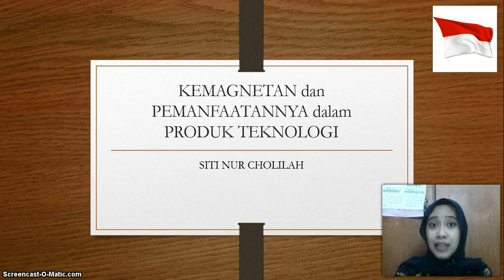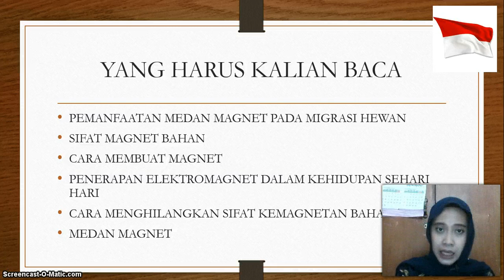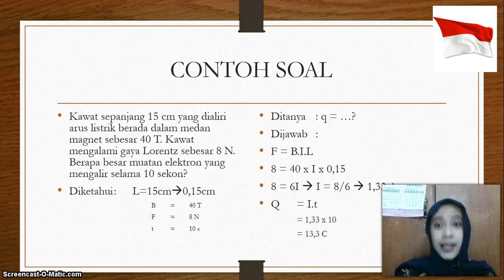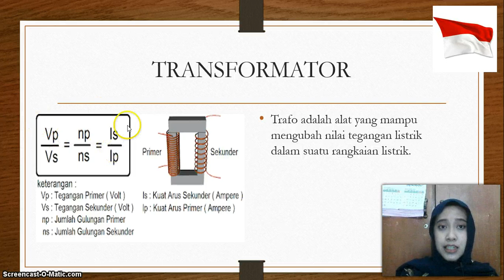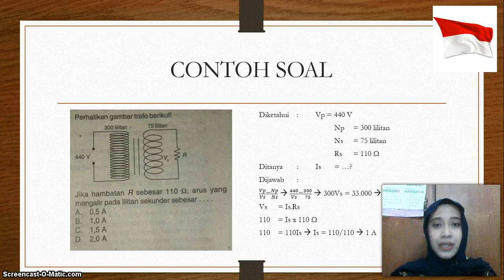BelajarbersamaSUKMA: KELAS 9 SMP AL-HIDAYAH | IPA | KEMAGNETAN